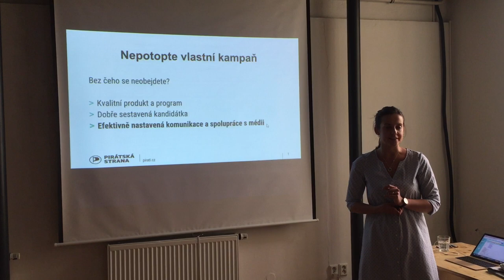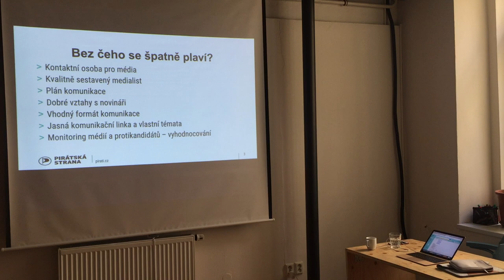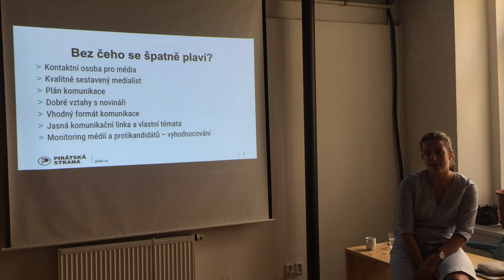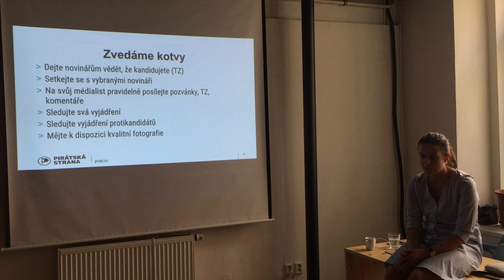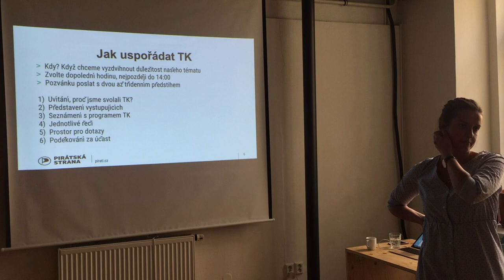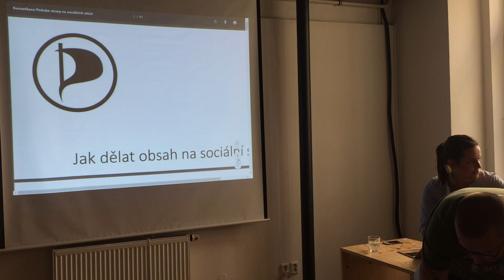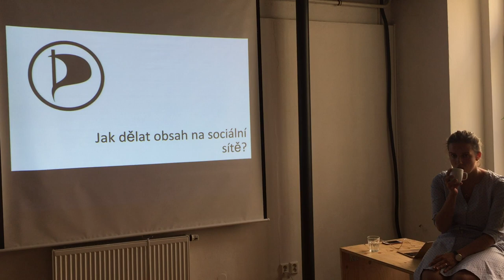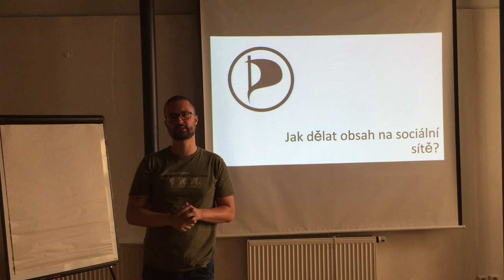Karolína Sadílková - Jak vést mediální kampaň?